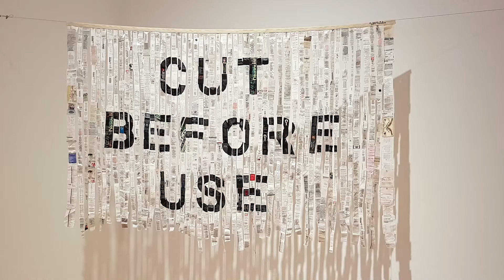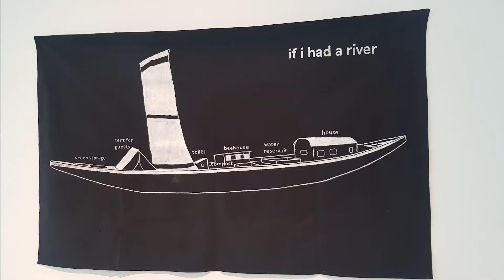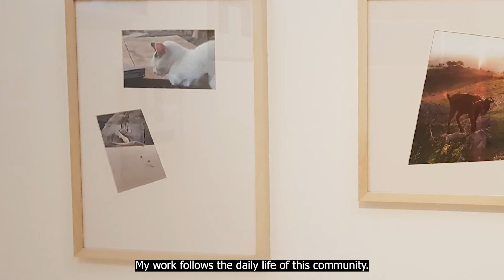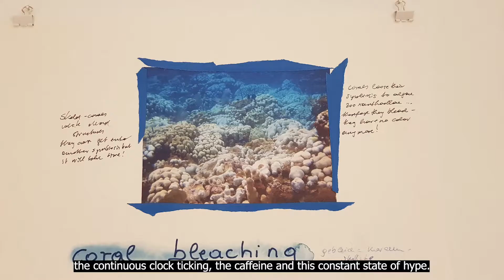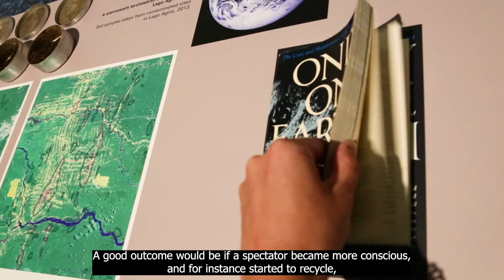Lassú élet. Radikális hétköznapok / Slow Life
A Lassú élet. Radikális hétköznapok című kiállíáshoz készült kisfilm.
A kiállítás nyitva: 2021. július 14. – szeptember 5.

A kiállítás célja, hogy rámutasson, milyen környezetterhelő és kizsákmányoló gyakorlatok vezettek a jelenleg kialakult globális környezeti, gazdasági és társadalmi problémákhoz. A másik fő célkitűzésünk, hogy szélesebb platformot biztosítsunk a fenntarthatóság irányába mutató, életmód-alternatívákat felvető művészeti pozíciók számára.

Kurátorok: Csizek Petra, Jan Elantkowski, Készman József, Petró Zsuzska, Popovics Viktória, Üveges Krisztina